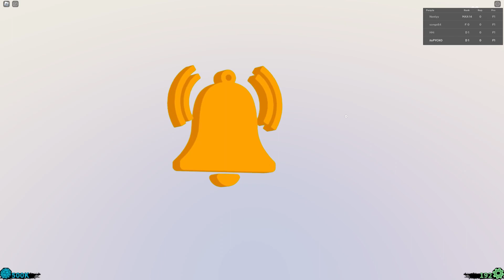*NEW* WORKING ALL CODES FOR Shindo Life IN 2023 APRIL! ROBLOX Shindo Life CODES